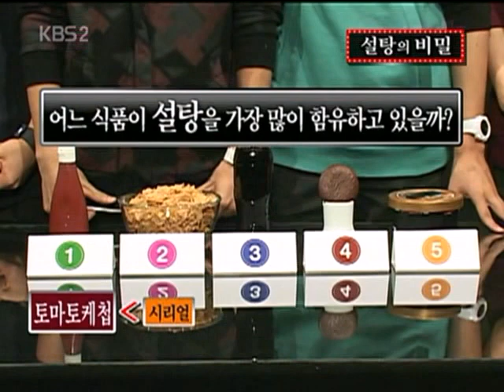081220 스펀지 Sponge SHINee Cut